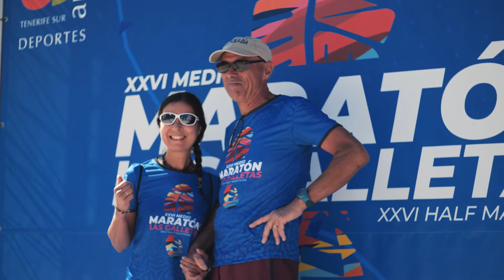Medio Maratón Las Galletas 2023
En RadioTelevisión Canaria - RTVC.es, en el programa deportivo Macaronesia Sport,  reportaje sobre la Media Maratón de Las Galletas, que se celebró el pasado 2 de abril en el municipio de Arona - Tenerife